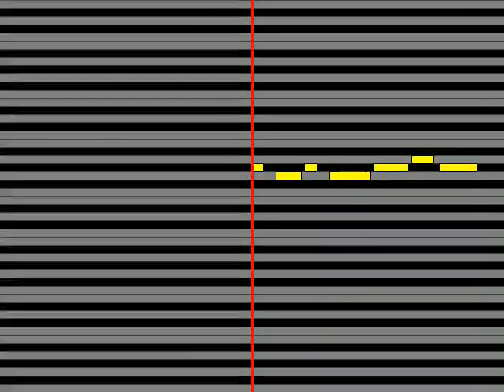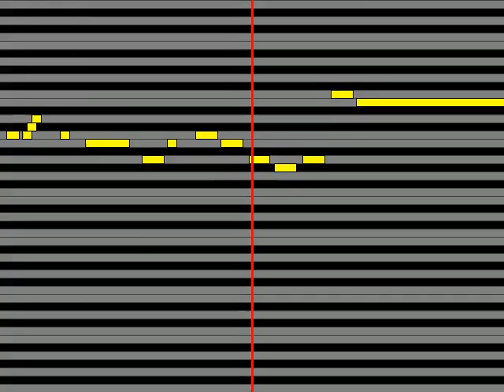【ガイドメロディ】 柊キライ エウレカ